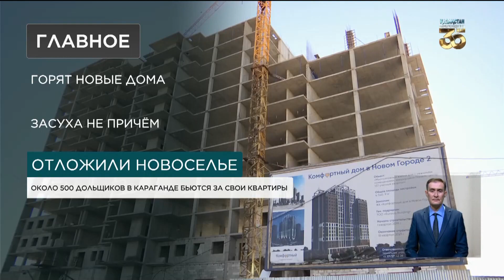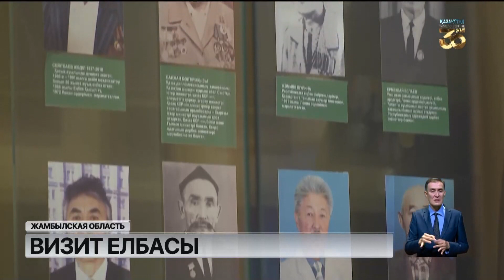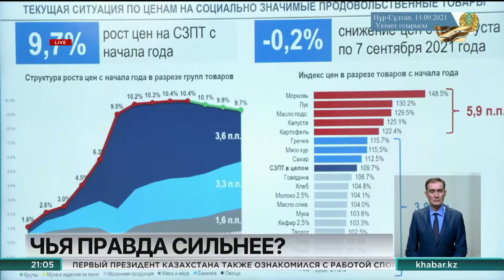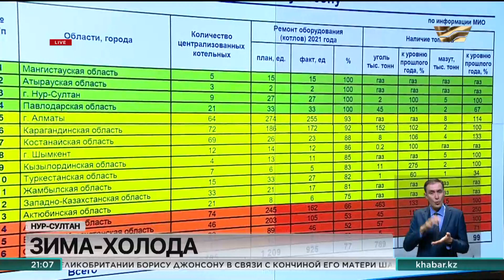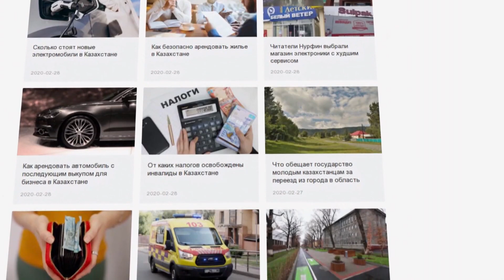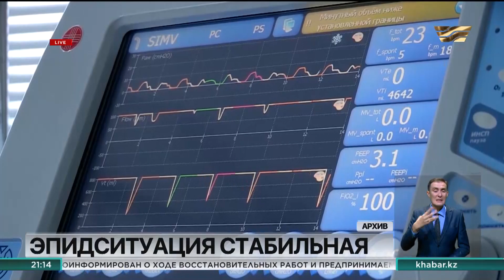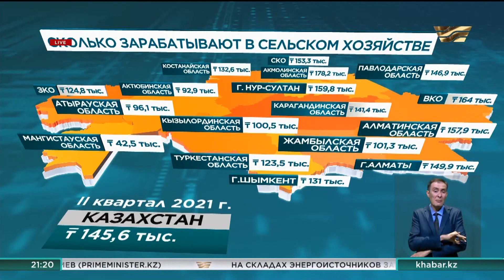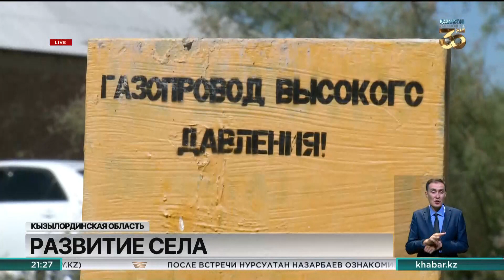Итоги дня 21:00 от 14.09.2021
В этом выпуске новостей:
00:00 — Н. Назарбаев посетит социально-культурные объекты Жамбылской области
04:19 — Взрыв в Таразе: погибших наградили орденом «Айбын»
05:02 — Подорожали ли продукты в Казахстане?
06:23 — Зима-холода
07:23 — Спрос на уголь
08:09 — Готовность к зиме
09:22 — Без тепла остались переселенцы в СКО
13:15 — Из новостроек в долгострои
14:47 — Эпидситуация в стране
15:42 — Скомканная учеба
16:47 — Сбор фруктов и ягод в самом разгаре в Туркестанской области
19:59 — Сколько зарабатывают в сельском хозяйстве
20:56 — Сено резко подорожало в ВКО
23:46 — Дефицит пастбищ устраняют в Атырауской области
26:23 — В рамках госпрограммы развиваются села Кызылординской области
28:46 — О ситуации в Афганистане расскажет программа «Отдел журналистских расследований»